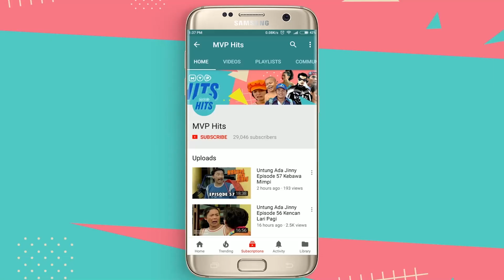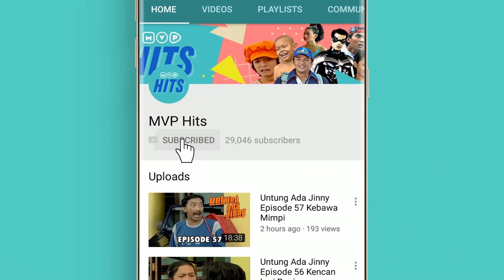Suatu Siang di Mall | Hari Potret Episode 13